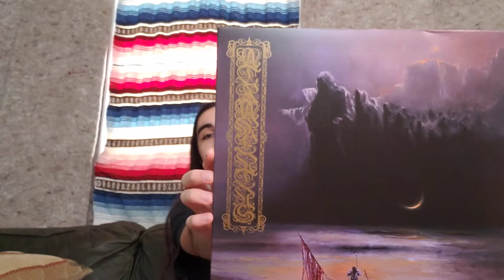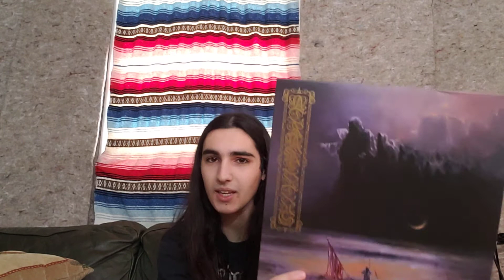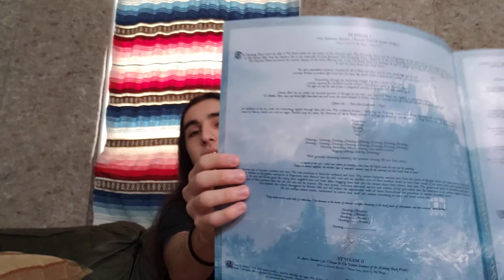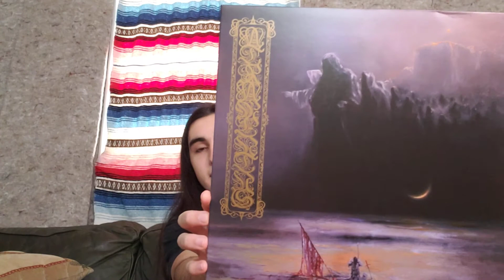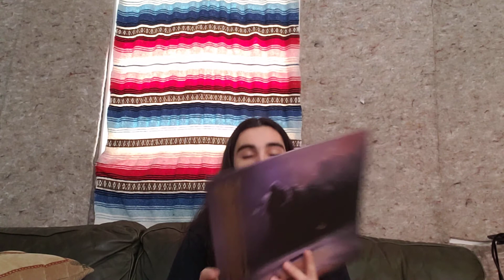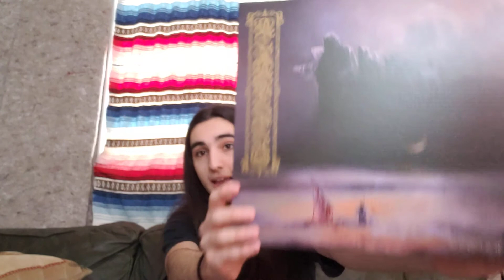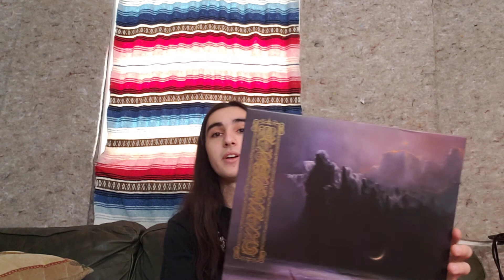Atramentus "Stygian" Album Review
Quebec Funeral doom with a fairy tale narrative. 10/10 Atmospheric, creepy, and gothic doom! SUPPORT THE BAND AND LABEL